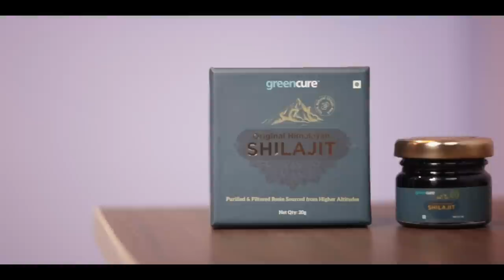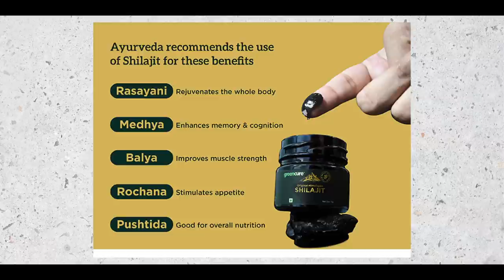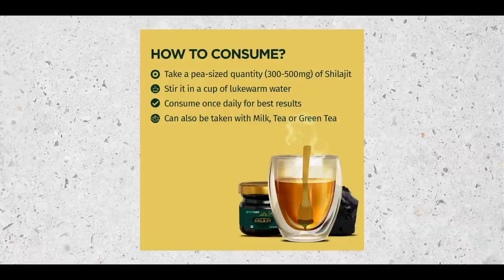Why Modern Men are WEAK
Links to buy Green Cure Original Himalayan Shilajit-